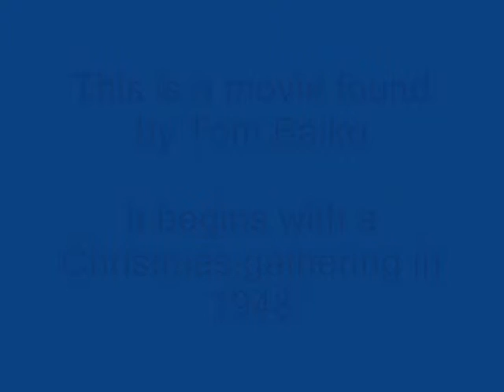1948 Movie: Weed, Manucci, Balko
This 8mm film was sent by Tom Balko, it is labeled, "Bill's Film" and description on the cover says: "House, Christmas Tree 1948, Pete's Family, Party Wertz & Balko".

It is dark and grainy, what to do! The conversion was done at Walgreens.

Stars in the Show:

William Deloss Weed (Bill)
Gladys Estelle Wagner Weed
William Richard Weed (Billy) (son of Bill and Gladys)
Peter Manucci
Doris Elizabeth Wagner Manucci
Shirley Ann Manucci Giles (daughter of Peter and Doris)

Here are the people in various scenes, I need confirmation on some others:

0:19 - I think that is Bill playing the trumpet - or is it Pete Manucci? It's so grainy, now I'm in doubt!

0:38 - Gladys talking on the phone

1:05 - Peter sitting with Doris

1:07 - Probably Shirley Ann Manucci Giles

1:12 - Bill and Gladys being playful!

2:29 - Bill is standing, who are the two gentlemen sitting at the table? I think the one in white is Peter Manucci.

2:43 Gladys stoking the fire

2:57 Gladys reading the paper

3:15 to 4:27 Bill and Gladys' Kitchen

4:30 Billy playing with his duck

4:38 Who's the little tyke in blue, chasing after the duck? Tom Balko?

4:55 Who's the lady in red and the gentleman beside her (probably the tyke's parents)?

5:11 Gladys and Billy

5:15 Bill coming out of his house

5:30 Who's the guy trying to thread his shirt with a pencil?

5:41 Gladys in red, and Billy sitting beside her

5:46 Probably Eleanor Weed Balko with daughter Carol Diane Balko, sitting on the couch.

5:52 Tyke in yellow is probably Thomas Edward Balko.